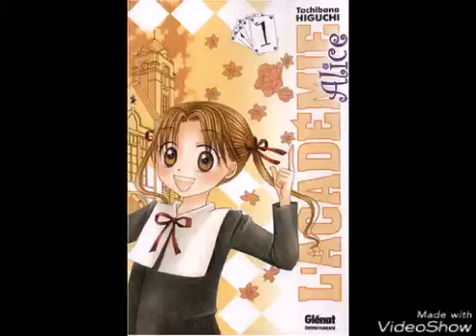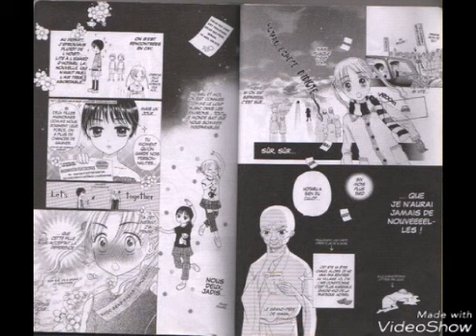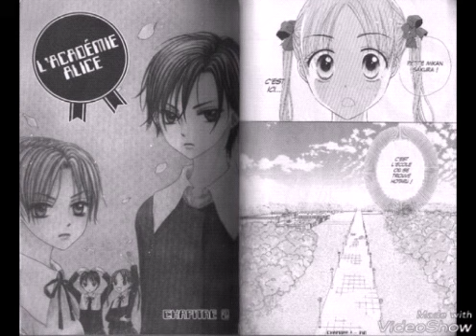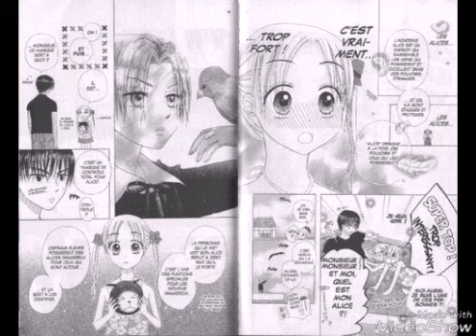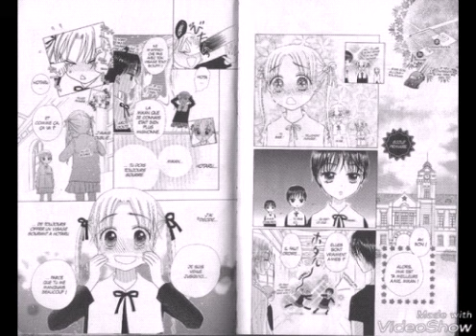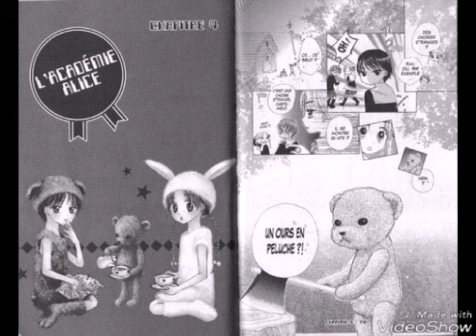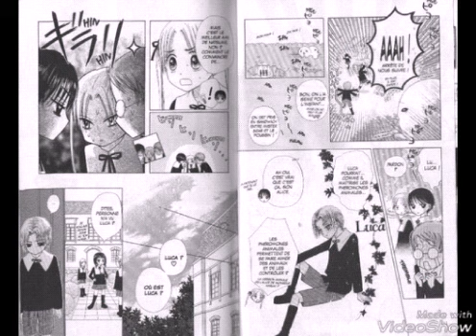Alice académie Tome 1 partie 1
Tome 1 Partie 1
La deuxième partie sera disponible dans la prochaine vidéo